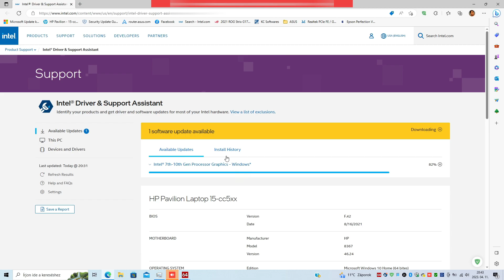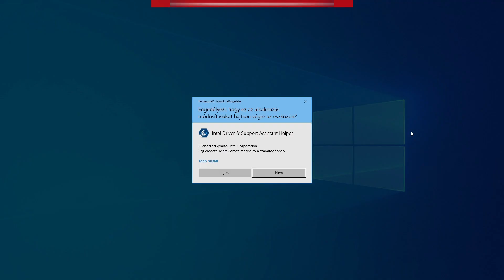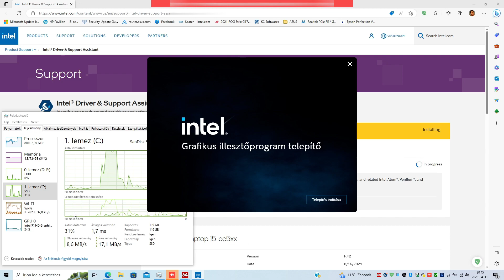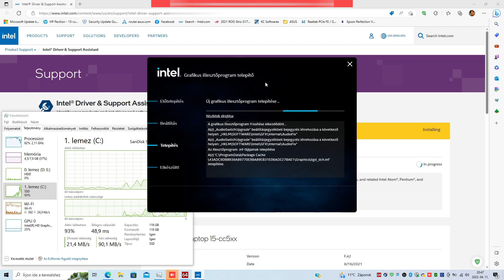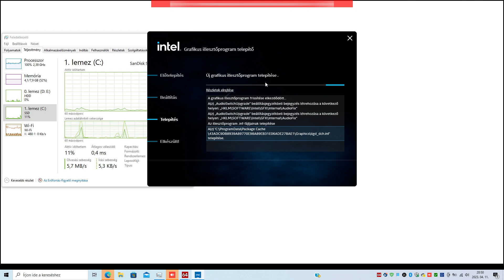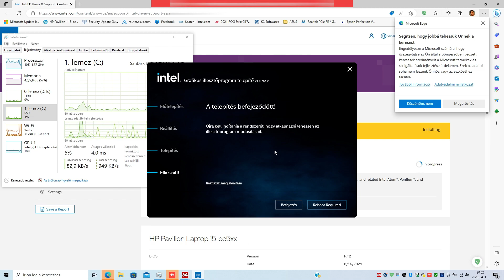Intel Graphics Driver 31.0.101.2121 Intel® 7th-10th Gen Processor Graphics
Detailed Description
Note: Intel will be moving 6th - 10th Gen Intel Processor Graphics and related Intel Atom®, Pentium®, and Celeron® processor graphics to a legacy software support model. For more information on this support update and additional changes to the driver package, see Graphics Driver Support Update for 10th Generation and Older Intel Processor Graphics.

Installing this Intel generic graphics driver will overwrite your computer manufacturer (OEM) customized driver. OEM drivers are handpicked and include customized features and solutions to platform-specific issues. The generic Intel driver provides users the latest and greatest feature enhancements and bug fixes that OEMs may not have customized yet to address platform-specific needs. Users can check for matching OEM versions at OEM websites.

Are you still experiencing an error preventing the driver update? Look here for why and a solution.

Any graphics issues found using Intel generic graphics drivers should be reported directly to Intel. Corporate customers should always use OEM drivers and report all issues through the vendor they purchased the platforms and support through.

7th Gen Intel® Core™ processor family (Codename Kaby Lake) (1903-21H1)
8th Gen Intel® Core™ processor family (Codename Kaby Lake-R, Coffee Lake, Whiskey Lake) (1903+)
9th Gen Intel® Core™ processor family (Codename Coffee Lake-R) (1903+)
10th Gen Intel® Core™ processor family (Codename Comet Lake, Amber Lake, Ice Lake) (1903+)
Intel® Core™ Processor with Intel® Hybrid Technology (Codename Lakefield) (1909+)
Intel® Atom®, Pentium® and Celeron® processor family (Codename Apollo Lake, Elkhart Lake) (1809+)
Intel® Pentium® and Celeron® processor family (Codename Gemini Lake, Jasper Lake) (1903-21H1, 1909+)